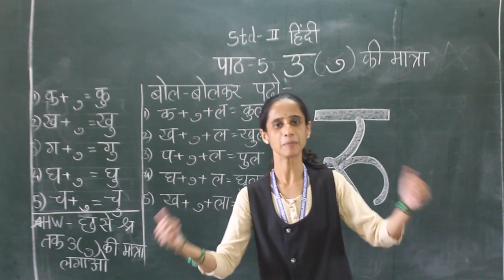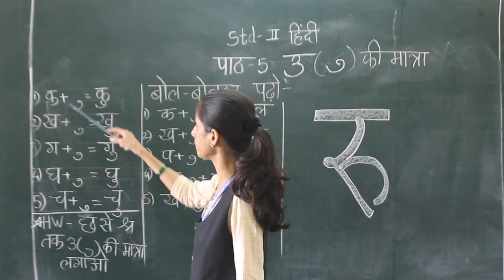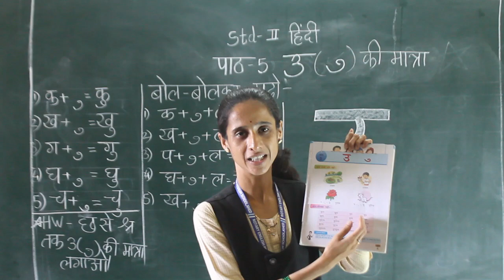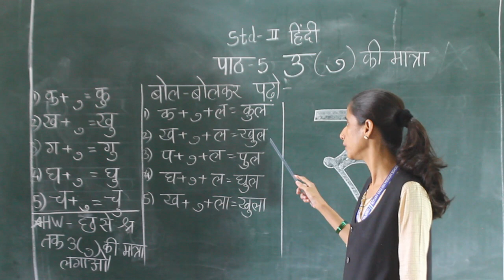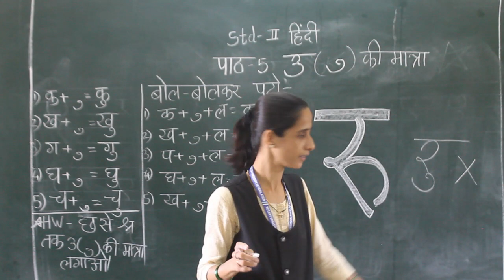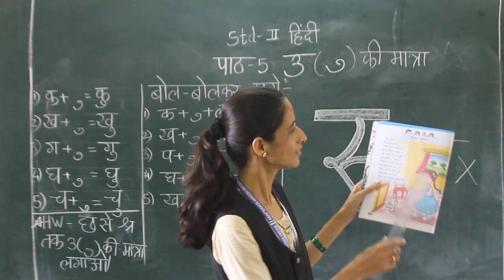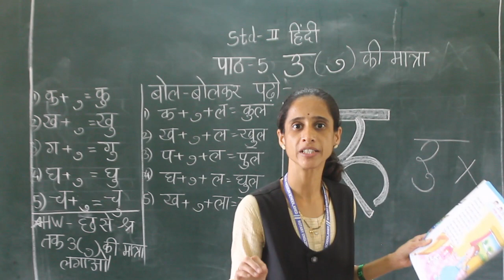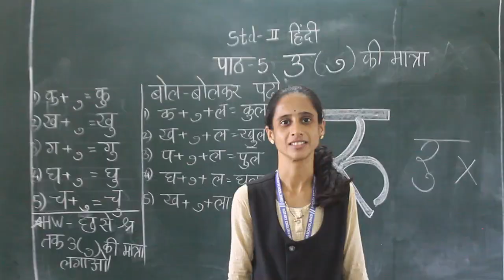STD II Hindi LN 5 Chhote U Ki Matra Phchan